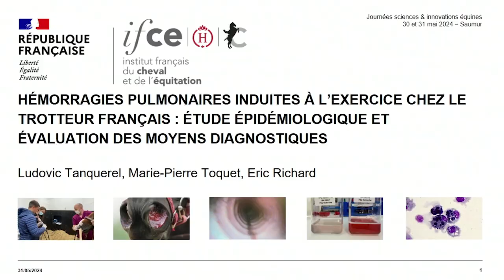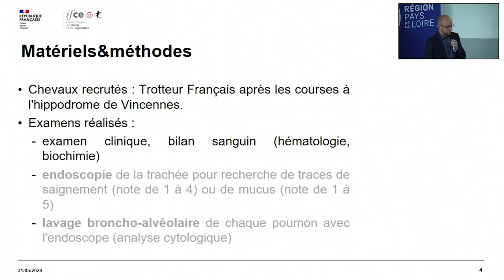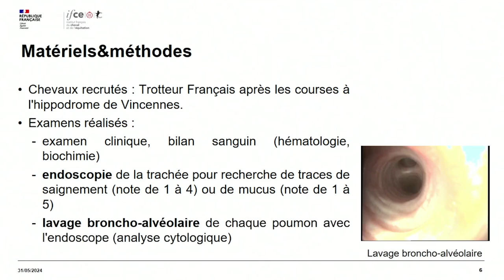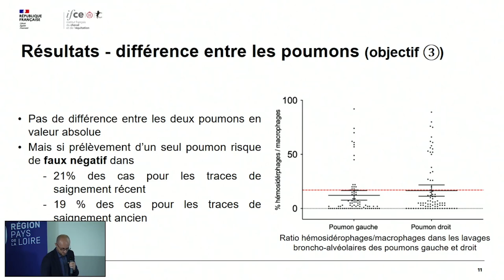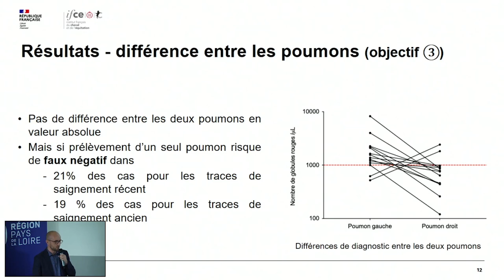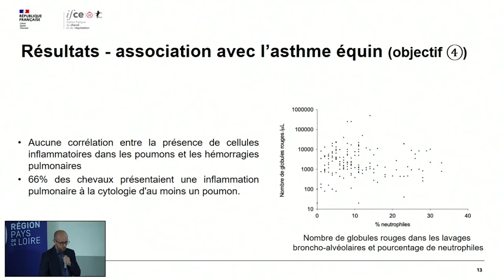Hémorragies pulmonaires chez le Trotteur Français - Ludovic Tanquerel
42 à 68 % (selon la méthode diagnostique utilisée) des Trotteurs Français présentent des signes de saignement pulmonaire en course. Le lavage broncho-alvéolaire est plus sensible que l’endoscopie seule. Les chevaux qui ont présenté des saignements en course ont souvent des traces de saignement à l’entraînement. Le prélèvement des deux poumons peut être utile car certains chevaux présentent une sévérité plus importante sur un poumon. D’après ces données, il n’y a pas d’association entre les hémorragies pulmonaires induites à l’exercice et l’asthme équin.